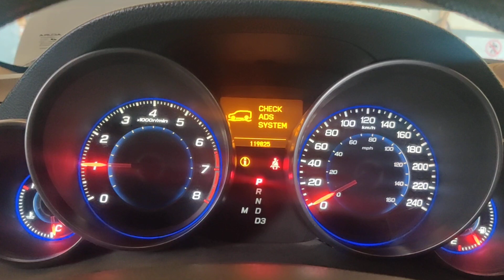So far so good